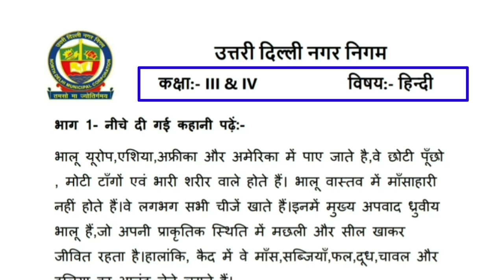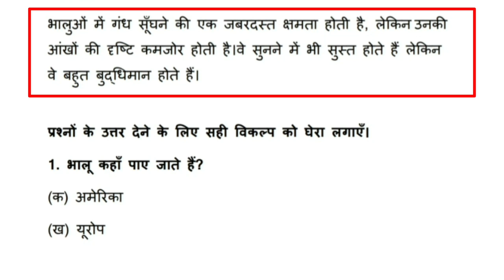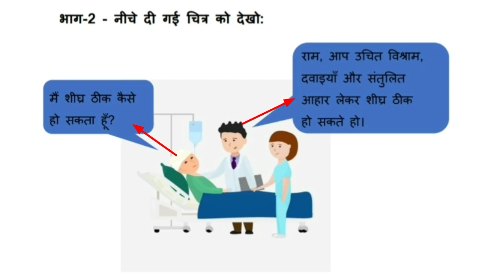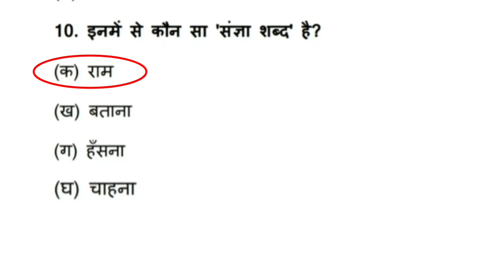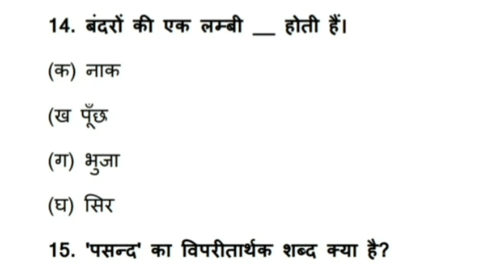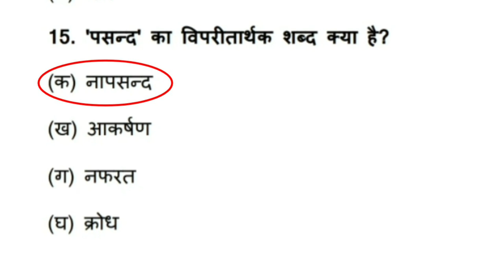कक्षा 3 व 4 हिंदी राष्ट्रीय उपलब्धि सर्वेक्षण (16/8/21) ‎@KNOWLEDGE KINGDOM solution kaksha 4 NAS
कक्षा 3 व 4 हिंदी राष्ट्रीय उपलब्धि सर्वेक्षण (16/8/21) @KNOWLEDGEKINGDOMsolution  solution kaksha 4 hindi NAS test paper